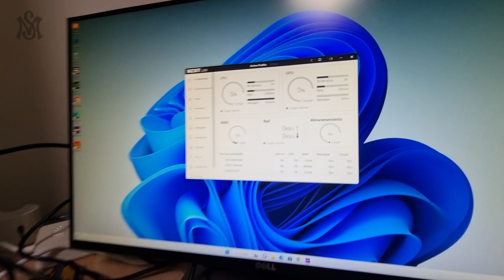🔴MI NUEVO ORDENADOR ya MONTADO🔴patrocinado GINERNET.COM